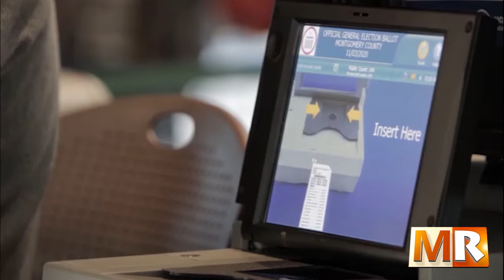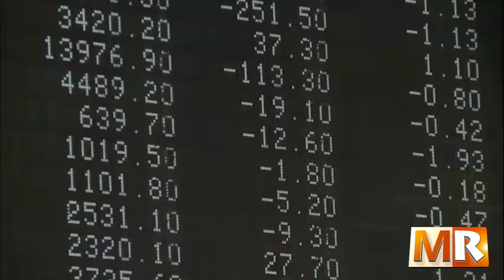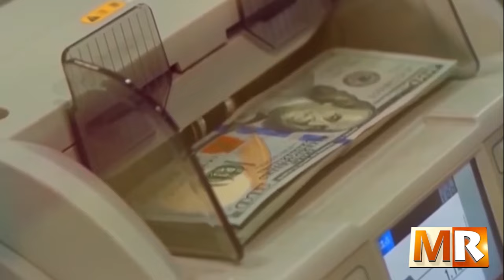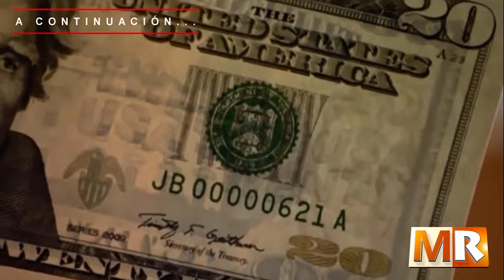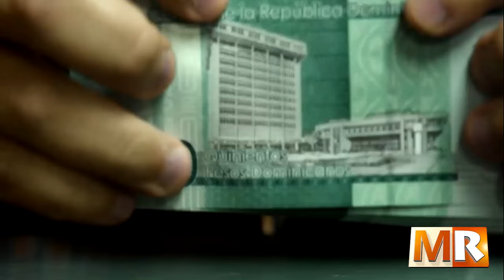Banco Mundial estima ralentización economía mundial en 2023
PROGRAMA MARCO DE REFERENCIA VIERNES 13 DE ENERO PARTE 1